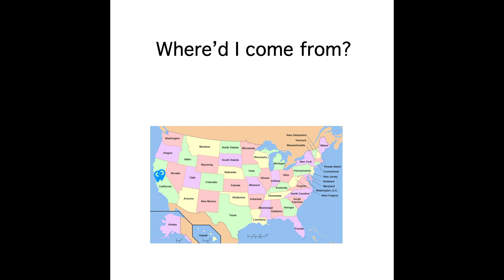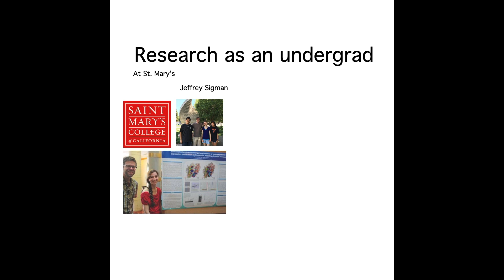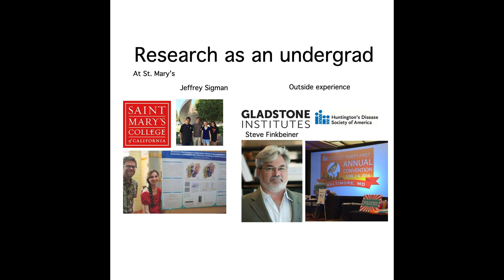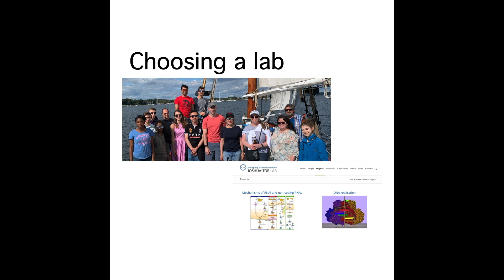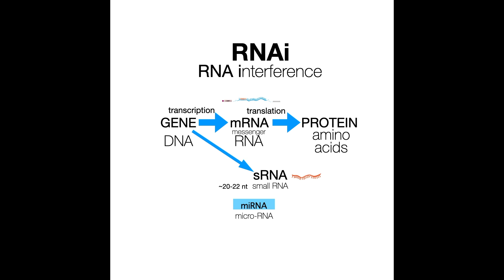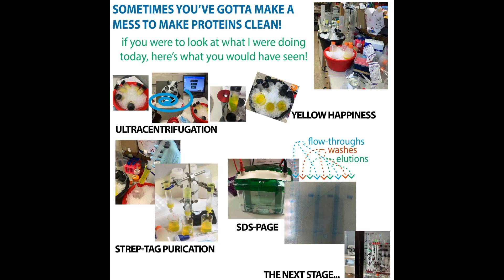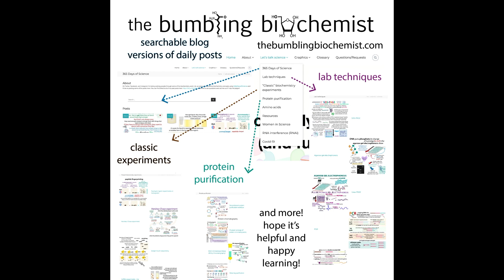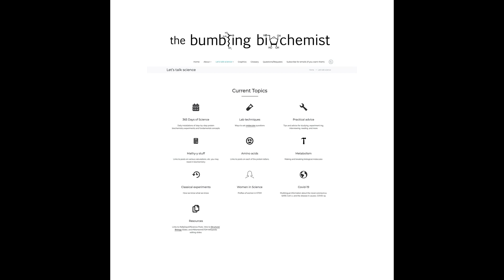Meet the bumbling biochemist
Who I am and what I do - I start with some info about what I research, then my path to grad school, and then more about by blog and related content. Speaking of that blog...